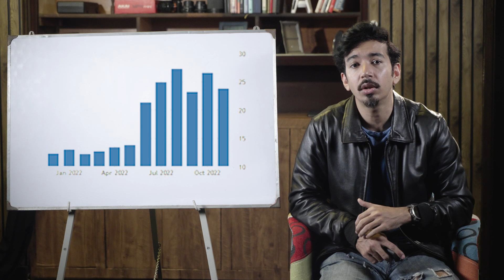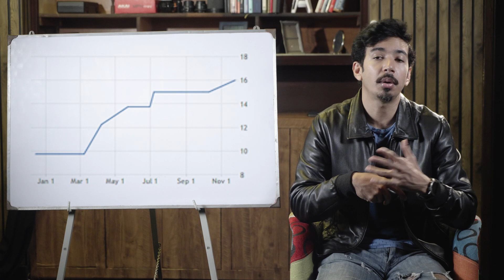A Year in Review | 2022 | Mooroo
Hope all your dreams and desires come true in the coming year.

Check out this guys music:
Katopris

Director of Photography Ahsan Ahmad
Sound Mixer Qaiser Nawaz
Gaffer Ramzan
Grip Abrar
The rest by Mooroo